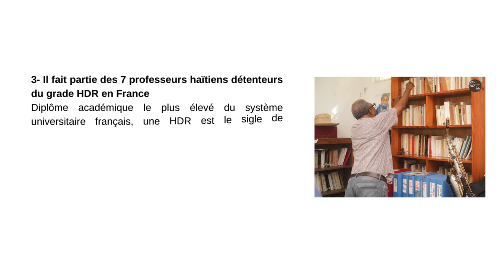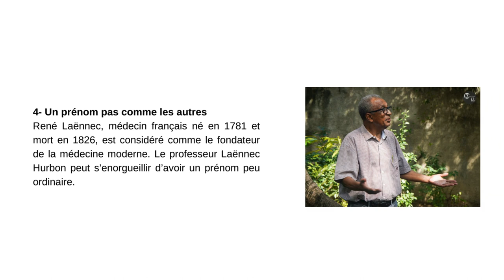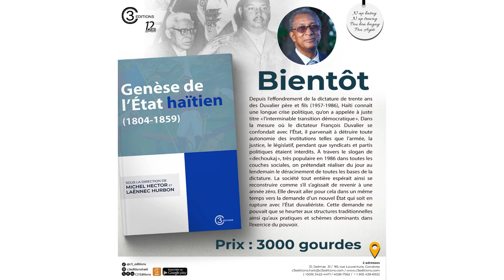Rubrique " Découvrez " , Épisode 12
Découvrez Laënnec Hurbon